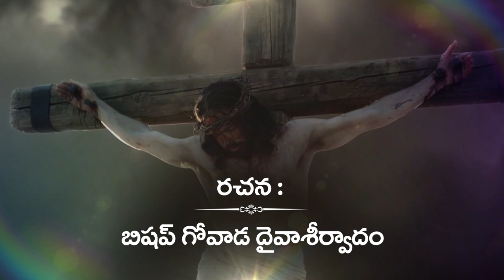Siluva pai Nee thyagam (Jesus' sacrifice on the Cross)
Song : Siluva pai Nee thyagam
Lyrics: Bishop Govada Dyvasirvadam
Voice: Divya Deepthi Kapudasi
Video: Visual Saint VFX Productions

Lyrics:

సిలువ పై నీ త్యాగం
కలుషాత్ముల మా కొరకై
విలువైన నీ ప్రాణం
కలువరిలో బలిదానం (2)

1. మా పాప ప్రవర్తన వలనే
అపరాధ పరిహార్థం
మా పాప తలపుల వలనే
మీ శిరముపై ముళ్ళ కిరీటం (2)
భరియించితివా బలియైతివా
పలువేదనతో ప్రభువా
క్షమియించ మా బ్రతుకుల్ (2)

2. మీ ప్రేమ ఔదార్యములో
మన్నించితివా మా దేవా
మీ నీతి  సంకల్పములో
రక్షించితివా స్వామి (2)
వాత్సల్యముతో మము పిలిచితివి
మీ శిలువ సన్నిధిలో మీ రుధిర ప్రక్షాళనలో (2)

3. నీవు పొందిన హింసలన్నీ
మా దుష్క్రియ దోషము వలనే
కరుణతో నిండిన మీ మనసు
ప్రార్థించెను వీరల  క్షమియించ (2)
పరిపూర్ణుడవు పరిశుద్ధుడవు
శరణీయుడవు ప్రభువా కరుణించుము యేసయ్యా (2)

కలుషాత్ముల మా కొరకై
విలువైన నీ ప్రాణం
కలువరిలో బలిదానం (2)